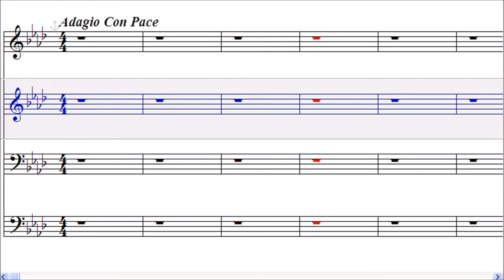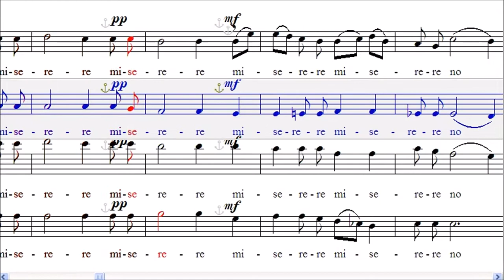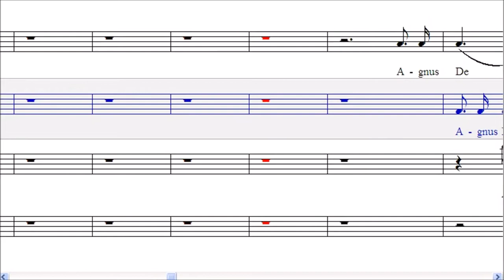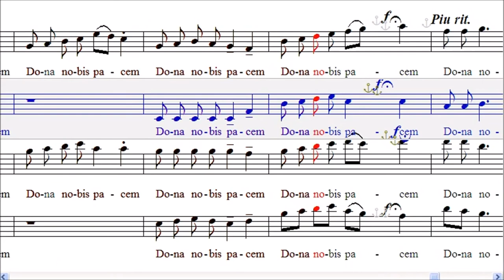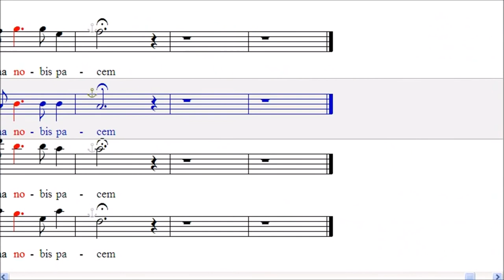감사미사곡(이종철신부)- 4 Agnus Dei (alto)